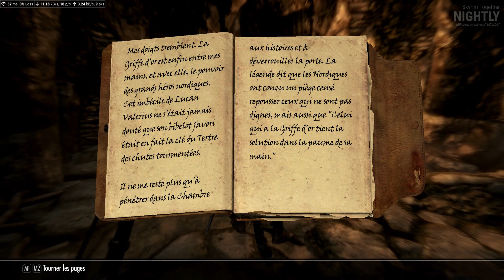Elder Scrolls Skyrim Together Mais arrêtez d'être à poils dans les rues !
PS: Ceci est juste une vidéo d'amusement entre amis, ni plus ni moins, si cela ne vous intéresse pas ce n'est pas grave, ne regardez pas.